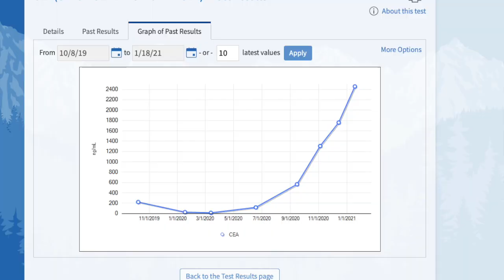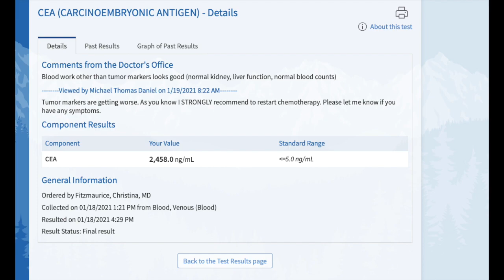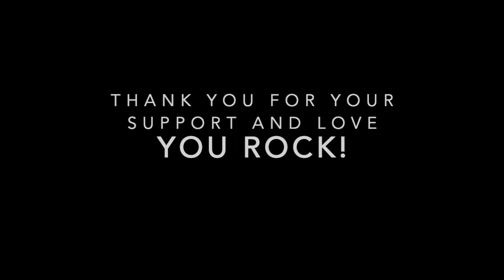Cancer Journey #69 - CEA & COVID COOKIES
Well, damn. CEA still going crazy, other blood work all looking great. so weird... not sure what to do...oh well, going to eat my covid cookies

Be well, thank you for your support and love
If you are interested in helping with Medical costs for MEDS not covered by Insurance...everything I take. thanks for your donation